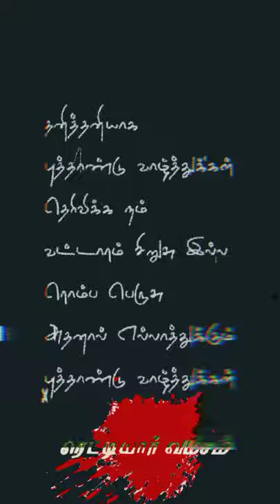happy new year..💐😈🇳🇬 reddy vamsam🇳🇬 reddiar mass whatsapp status 💐🇳🇬 opr reddy reddiar # omandur